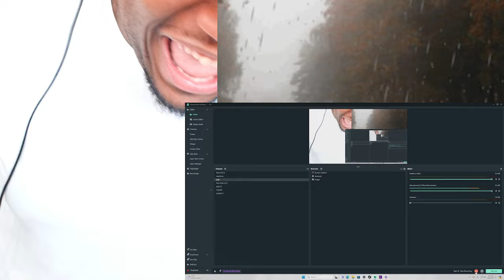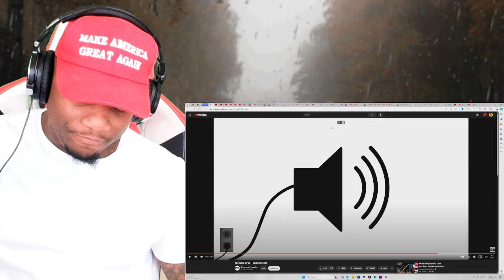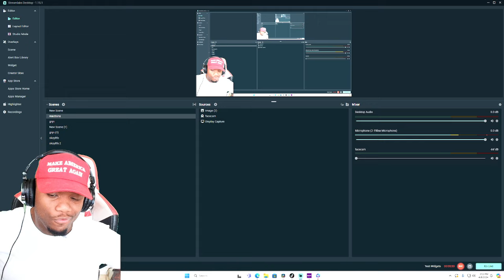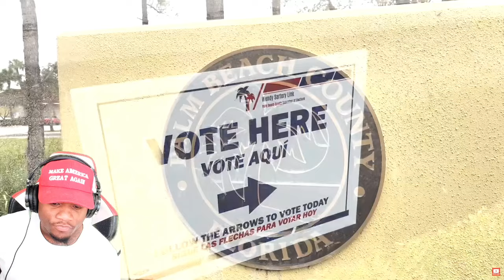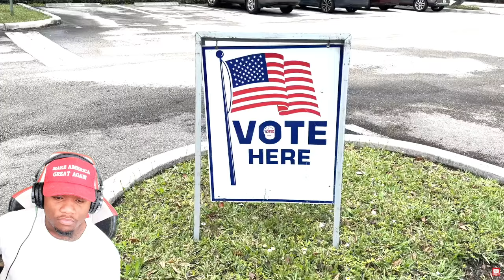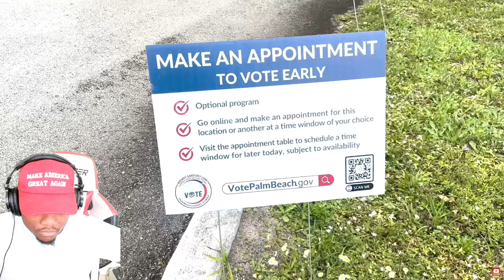Trump MAGA Hat Triggers WOKE Florida Poll Worker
Youtube SuperThanks